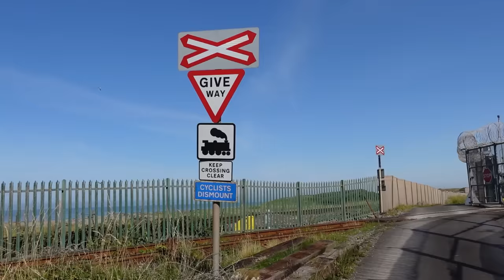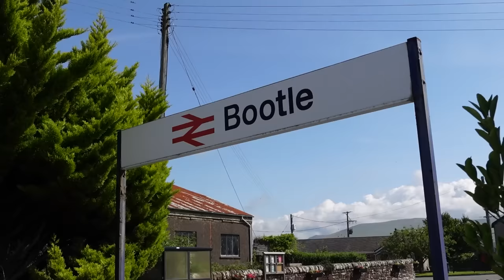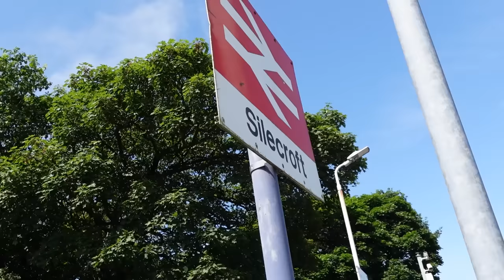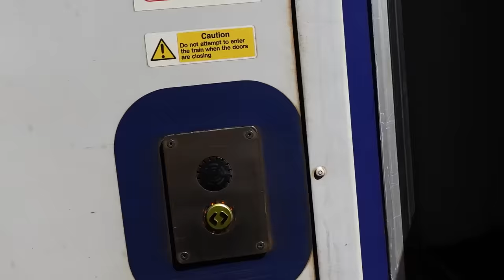My New Favourite Railway Line?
We went to some stations on the Cumbrian Coast Line, which might just be my new favourite line to date!